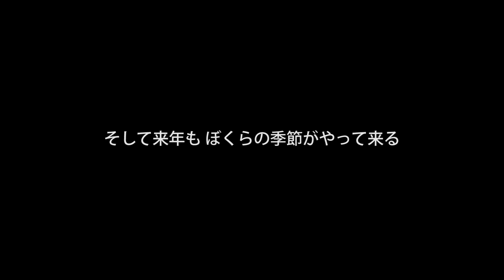『桜前線北上プロジェクト』〜咲き誇り Ver.〜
『桜前線北上プロジェクト』番外編の「咲き誇りVer.」。咲き誇る桜の下で、こぶしファクトリーが『桜ナイトフィーバー』を踊りました！
満開の桜に囲まれ、笑顔で踊るこぶしファクトリーを是非ご覧ください。

そして、来年も・・・？乞うご期待！